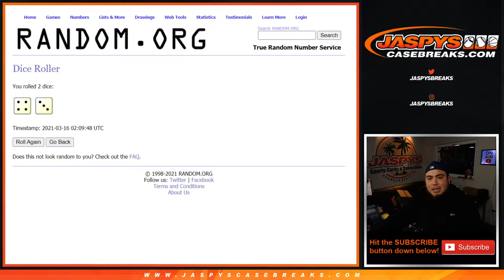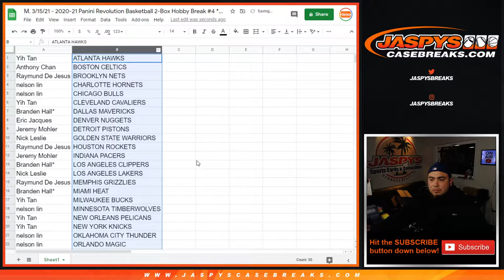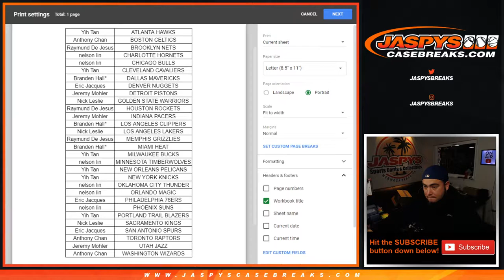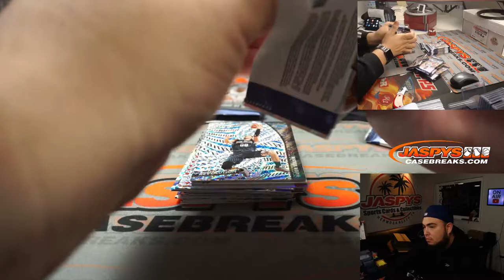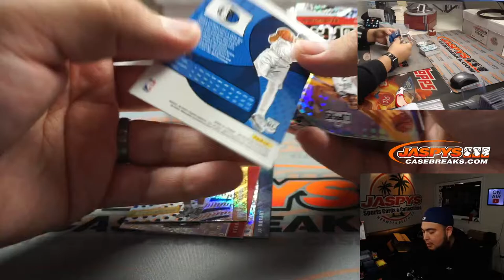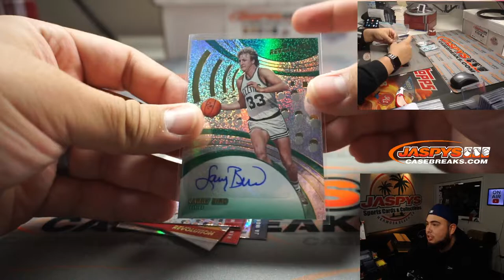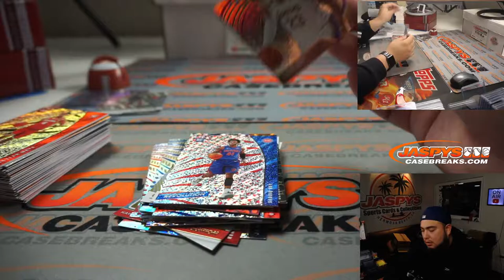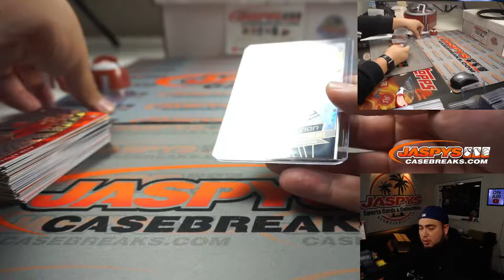M. 3/15/21 - 2020-21 Panini Revolution Basketball 2-Box Hobby Break #4 *3 RT EACH*